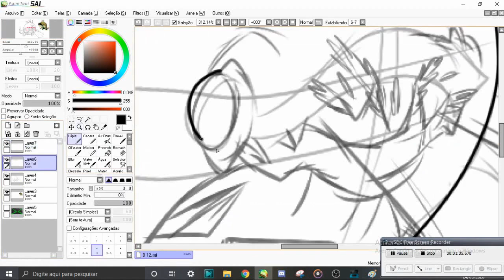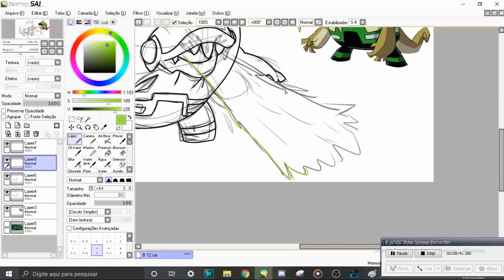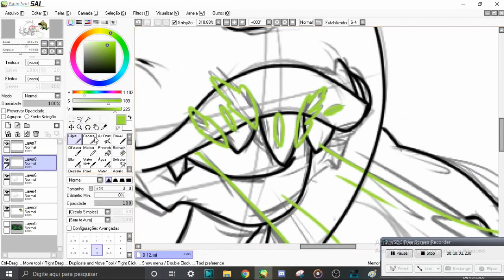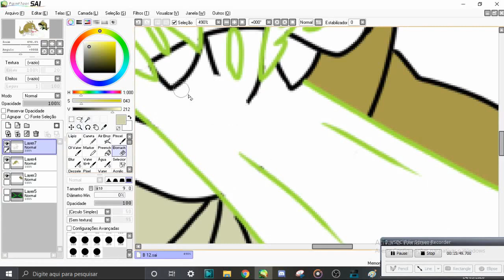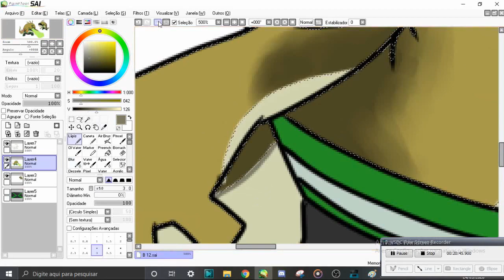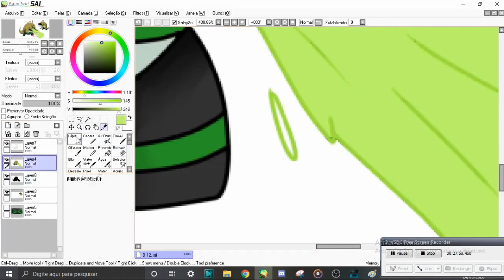Explicando #01: Cuspidor (REMAKE)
Uma speed art  do Aliem Cuspidor de Ben 10 (omniverse) feito por mim.

Todas as possíveis informações erradas são por parte da tradução feitas por mim sob o texto original.

Ben 10 Rise of the Omnihero:
Blog com os capítulos:

Músicas utilizadas:
Todas as músicas utilizadas são de direito de seus donos, o fato eu utiliza-las não para denegrir a obra em si.